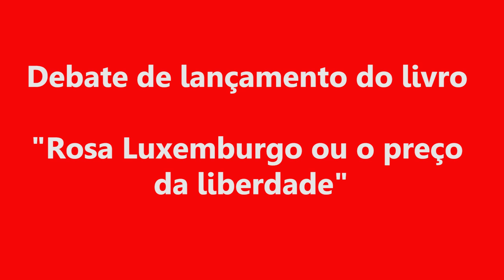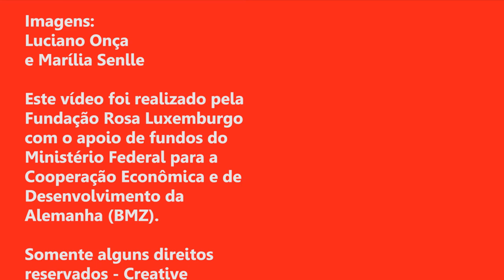Debate de lançamento do livro "Rosa Luxemburgo ou o preço da liberdade"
A Fundação Rosa Luxemburgo lançou nova edição de “Rosa Luxemburgo ou preço da liberdade” com as presenças da filósofa Isabel Loureiro e do economista Paul Singer.

Ocorrido no dia 27 de março de 2015.